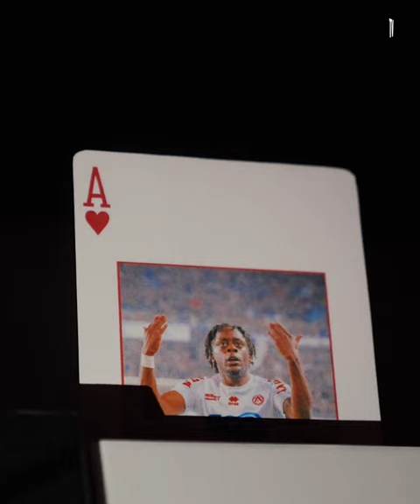KV Kortrijk | Iver Fossum komt naar KVK | Altijd Een Kerel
Iver Fossum komt naar het Guldensporenstadion.

Hij komt definitief over van FC Midtjylland en tekent een contract in het Guldensporenstadion tot juni 2026.